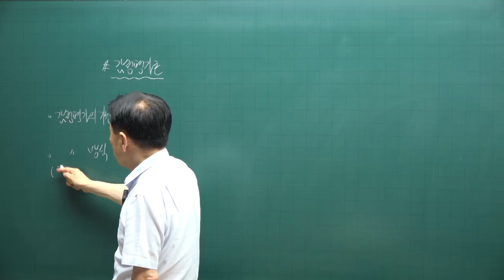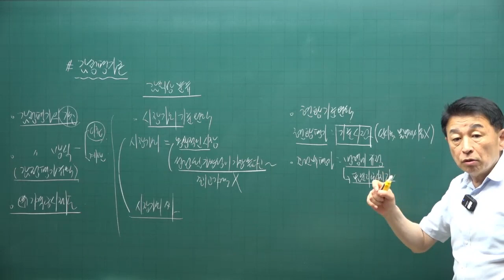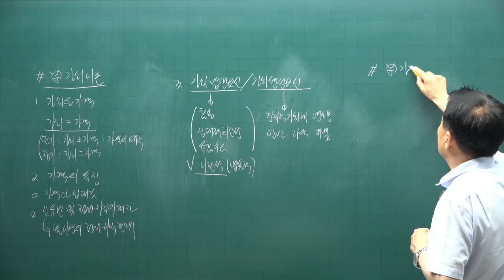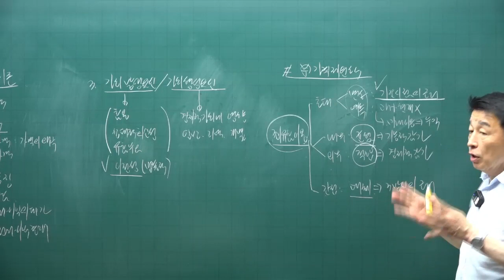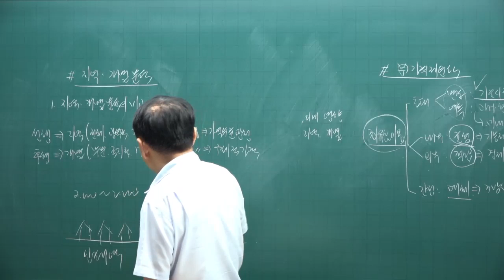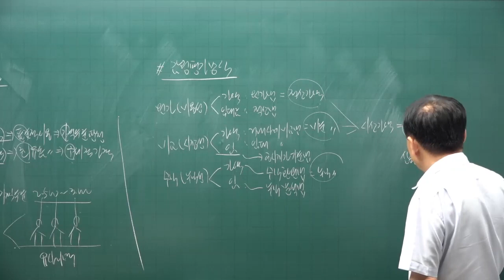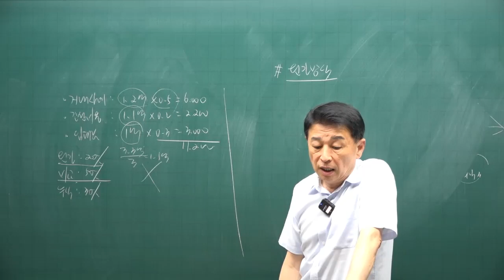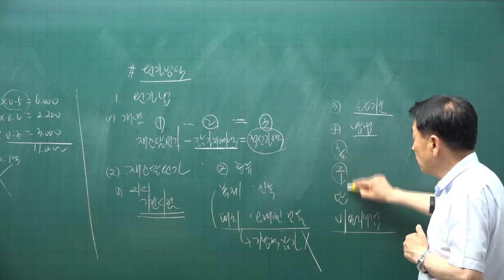[공전무 - 공인중개사 무료인강] 2023년 공인중개사 시험과목 부동산학개론 정윤찬 교수 교수 공인중개사 핵심이론 14강